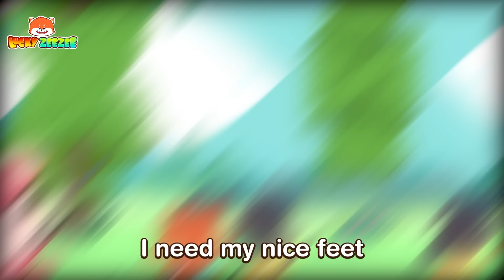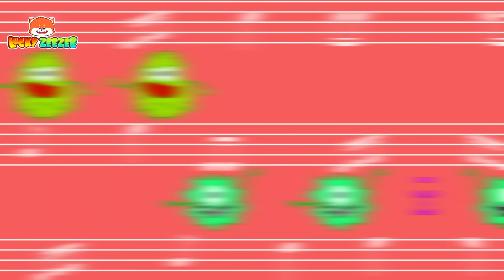Who Stole The Diamond?💎 Kids Cartoon | Funny Kids Songs And Nursery Rhymes by Lucky Zee Zee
Oh no! The masterpiece in the museum is stolen! Who is the thief? Let's help Zee Zee find them!

⏰ Timestamps:

00:00 The Stolen Masterpiece
02:03  Where Are My Teeth
04:09 Rich Vs Poor Kids Song
06:22  Big And Small.
08:29 She's Not A Teacher
10:32  Where Are My Feet
13:05  There's A Monster In My Tummy

Lyrics:

Verse 1
We go to the museum together.
There are many masterpieces.
I see the sneaky Wolf.
He wants to steal things.

He uses anesthetic gas.
The security guard is asleep,
And the Wolf takes the key.
He steals the masterpiece.

Verse 2
We have to get the masterpiece.
We chase him down the hallway.
He throws the trees at us,
And we catch them.

We can't catch up with him,
And we lose sight of him.
Look at the glue stains on the wall.
I know where he is.

Verse 3
The glue is no longer sticky.
Oh, Wolf struggles and falls.
My friend catches him with a net.
Wolf is captured.

Wake up the security guard
And get the masterpiece.
No one can steal it anymore.
Oh, Wolf is captured.

Verse 4
Wolf passes through laser beams
And steals the masterpiece.
Security discovers this,
And the door is locked!

No one can get out of here
Until the culprit is found.
The Wolf pretends to be an old man
And hides in the crowd.

Verse 5
Security checks carefully
In hats and in shoes.
I find Wolf very suspicious,
And warn the guard.

Wolf is stopped by the guard,
Removed false beard and wig.
The masterpiece is found.